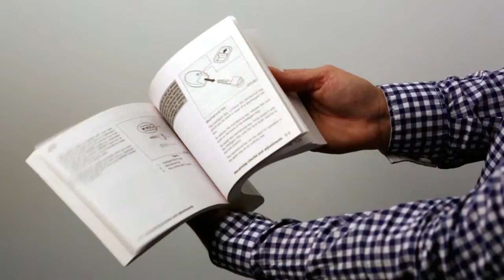2016 Infiniti Q70 HEV - Seat Belt Warning Light and Chime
These important features remind you to fasten seat belts. The light illuminates whenever the ignition is in the ON position. It stays on until the driver’s seat belt is fastened. The chime also sounds for a period of time unless the driver’s seat belt is secured.

The seat belt warning light may also illuminate if the front passenger’s seat belt is not fastened when the front passenger’s seat is occupied.

It will not go on for a period of time after the ignition is turned ON, allowing time for the passenger to buckle up.